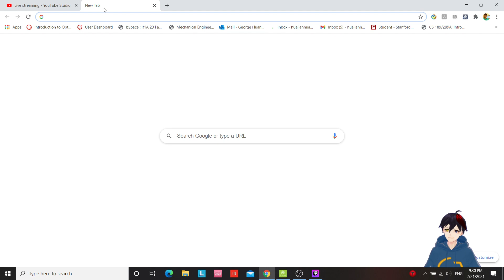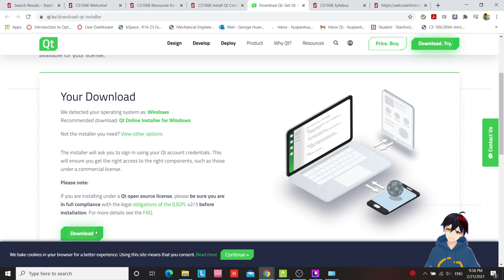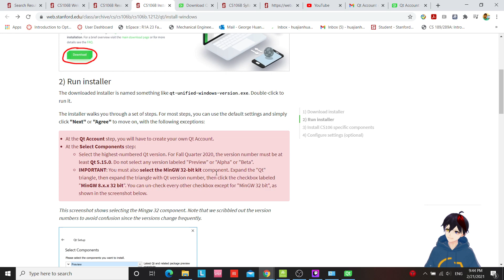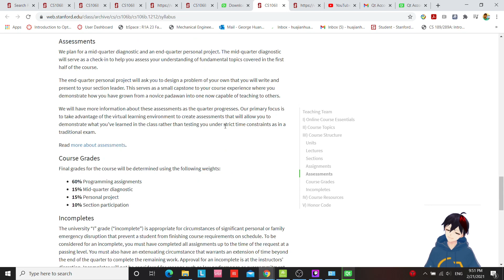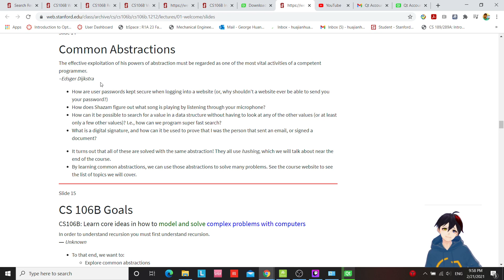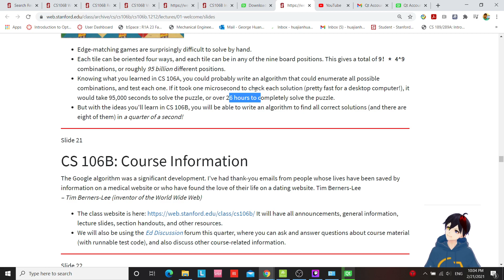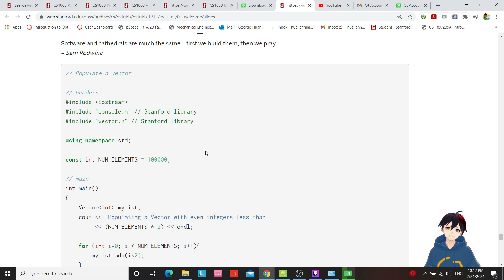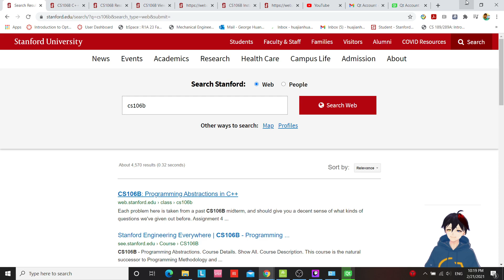[Study stream live] New Course! Programming Abstractions in C++, Stanford CS106B, Part 1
Today we start a new course after finishing the final assignment yesterday for CS106A.

We have a new guest today, wondering what the stream was about. /cough/cough, yall should leave a message too ( ͡❛ ‿‿ ͡❛)

So when I start a new course, I will first read through and study the slides or whatever materials that's available. Generally videos of courses from universities are not very publicly available in the past, so I would be reading slides most of the time. After reading, I will go on to work on the assignments. Though I am doing some CS classes now, I certainly have some finance, investing, psychology class waiting in queue.

Comment to let me know what you want to watch! Tomorrow, I think I would move onto the second course.

Come join me in stream! I have a pretty good music taste I would say. ʕ •ᴥ•ʔ